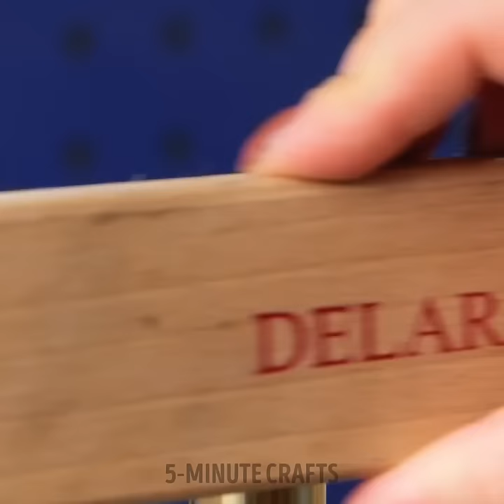Strategies for Enhancing Your Repair Skills!